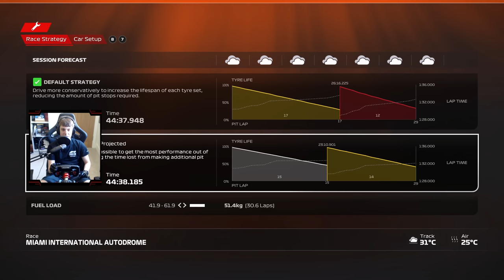NOW WE CAN FIGHT! ⚔ F1 23 My Team S1 R5 Miami GP!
Formula One heads to the Miami Gardens for round 5 of the season, after a tough first 4 races, this weekend starts to show what the team are truly capable of!

Timestamps:
Intro: 0:00
Practice: 1:58
Qualifying: 4:05
Race: 9:18

FAQ’s:
Favourite driver: Lewis Hamilton, Lando Norris, George Russell
F1 23 AI: 104
F1 23 Assists: None
Wheel: Fanatec CSL GT DD w/ Formula V2 Rim
Rig: Trakracer TR120